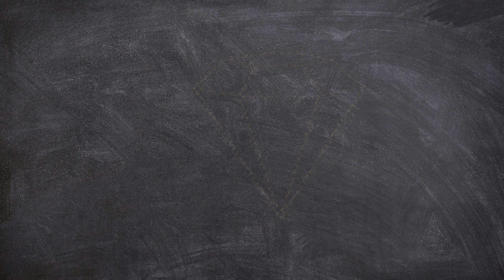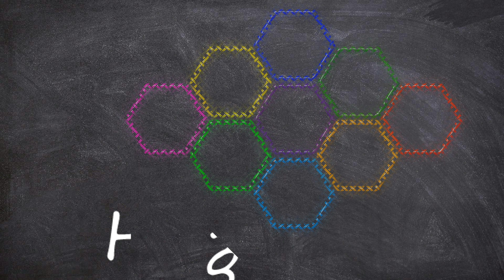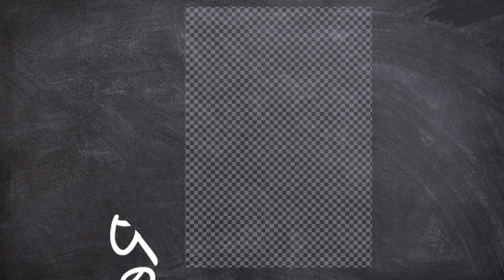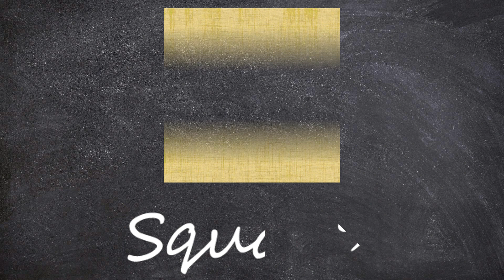how to draw 2d shapes, all shapes drawing, toddler fun learning videos, shapes activity for ukg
Shape activity for kindergarten to study spelling of shapes and drawing
Timestamp
0:00 - Intro
0:08- 0:54- Diamond Shape
0:55-1:35 - Heart Shape
1:35-2:23- Hexagon Shape
2:34- 2:46 - Pentagon Shape
2:53-3:00 - Star Shape
3:01-3:22 - Circle Shape
3:23-4:06 - Rectangle
4:10-4:53 - Square Shape
4:53-5:02 - Subscribe Request

shapes with spelling

shapes activity for ukg
shapes song 2d
toddler fun learning videos
diamond shape drawing
diamond shape picture

hexagon shape picture
hexagon shape drawing

triangle shape pictures
triangle shape drawing

octagon shape drawing
octagon shape pictures

oval shape pictures

circle shape drawing
circle shape picture

love shape

star shape drawing
star shape picture

Pentagon shape drawing
Pentagon shape picture

square shape drawing
square shape picture

heptagon shape drawing
heptagon shape picture

rhombus shape drawing
rhombus shape picture

parallelogram shape drawing
parallelogram shape picture

trapezoid shape drawing
trapezoid shape picture

learn shapes
learn shapes for toddlers
shapes for toddlers to learn
see and learn shapes
learn the shapes

2d shapes
learn colors
2d shapes for kids
shapes drawing
shapes activity
shapes for kids
2d shapes examples
how to draw 2d shapes
2d shapes name
geometrical shapes activity
2d shapes video
all type of shapes